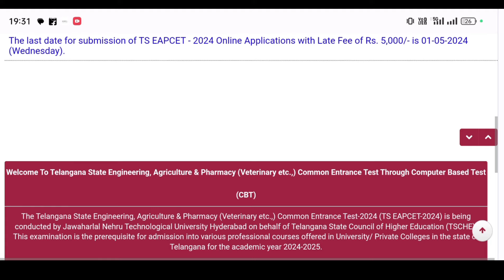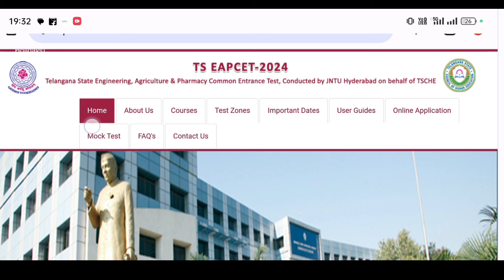TS Eamcet 2024 Results Date | Eamcet 2024 Result Date | Telangana Eamcet 2024 Result Date | Latest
Your Queries -